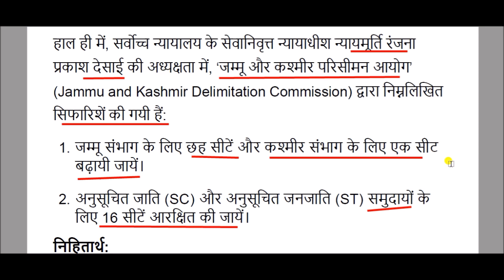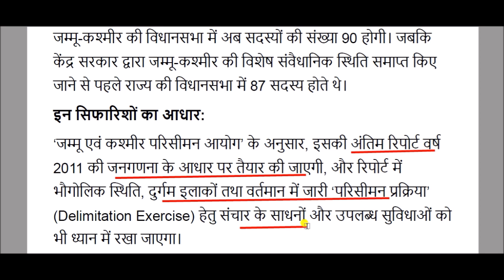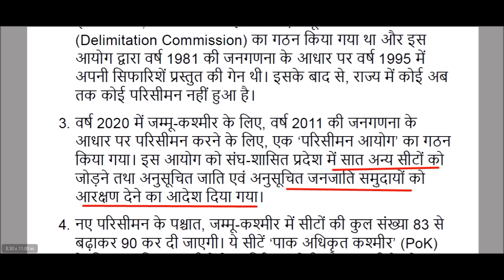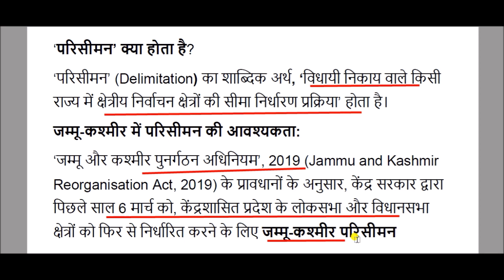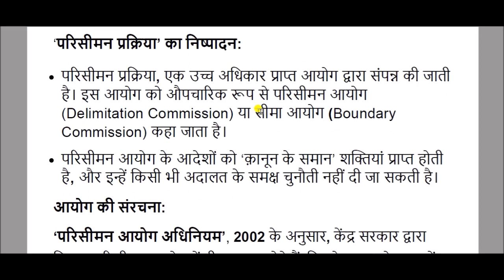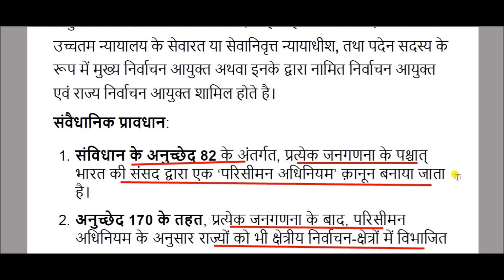J&K: Delimitation draft adds 6 seats in Jammu, 1 in Kashmir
Delimitation Commission J&K  for All Competitive Exams like SSC, Railway, IB, Bank, UPSC, BPSC, MPSC, PCS, etc.